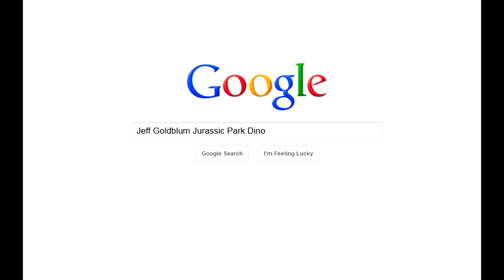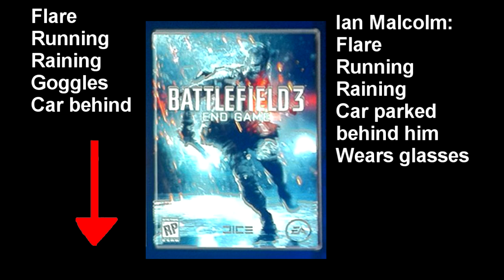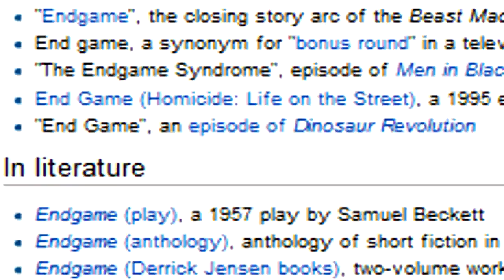Battlefield 3 Dinosaur DLC Theory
Thought it would be fun to discuss this theory, don't take it too seriously lol